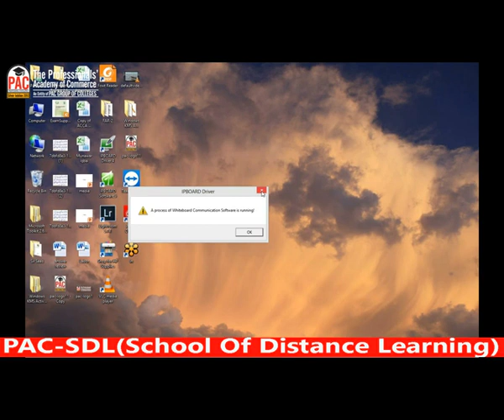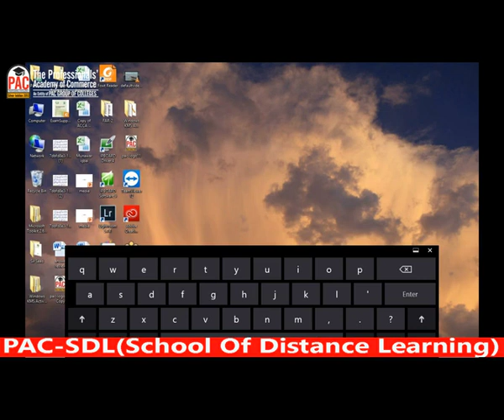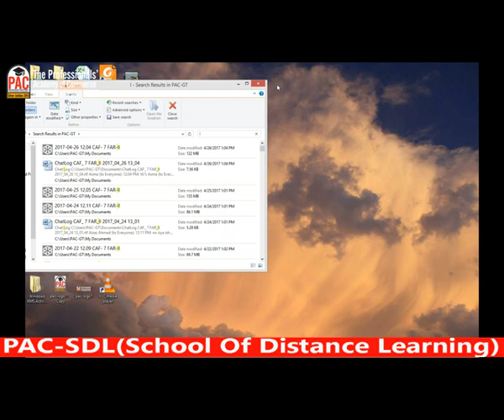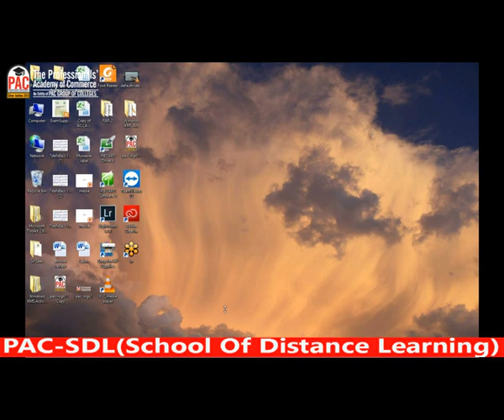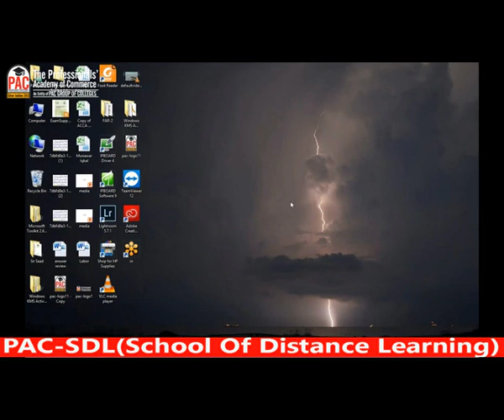lecture-23 CMAC CAF-08-----------ICAP